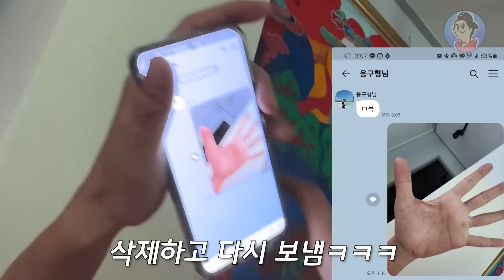팀워크라곤 1도 없는 룸메이트들